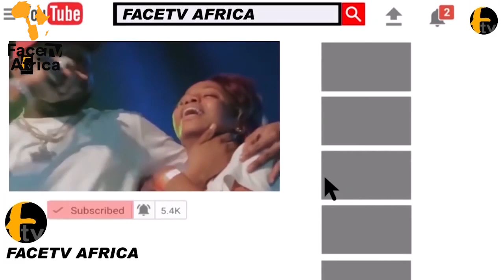NOLLYWOOD ACTRESS,JENNIFER ELIOGU BIRTHDAY AND ALBUM LISTENING PARTY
NOLLYWOOD ACTRESS,JENNIFER ELIOGU BIRTHDAY AND ALBUM LISTENING PARTY Face tv Africa Face tv Africa Facetv Africa Face tv AFrica Facetv Africa Facetv Africa and Music face: Real Indigenous Nigerian Music. We profile top performance, top rated Nigerian musicians, legends, events, video musicals and we dish them out to you from a Nigerian point of view.